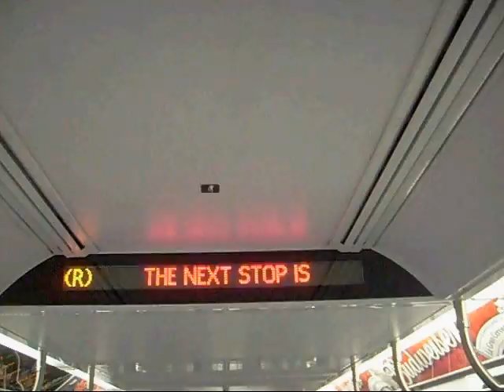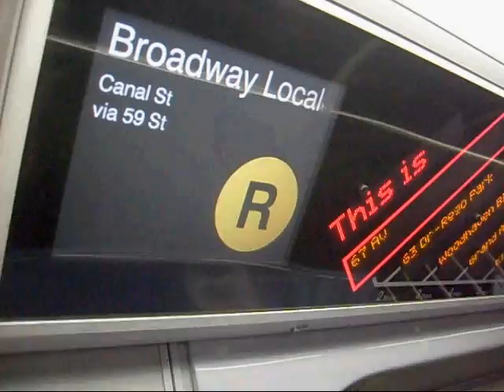Exclusive! R160 (R) train at Woodhaven Blvd and 67th Avenue! [HQ]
THE IND QUEENS BLVD LINE!

R160s are on the (R)! Yep! And more to come! This doesn't mean no more R46 on the (R), but it will split R46 with the (F) and also have R160s too. Most of these R46s are heading to the 207th Street's (A) line to replace the R44 which are under retirement till Summer 2010!

Note that due to my KODAK camera currently as Kodak repair shop, I'm using my old Samsung S730 as TEMPORARY!

ENJOY this Video of course =)!
Video Taken: April 4, 2010!